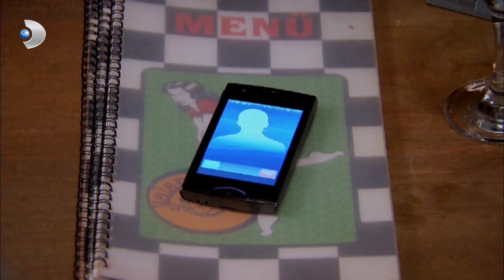Bora, Tülay ve Zerrin Yüzünden Antikacıdan Kovuldu - Yalan Dünya 38. Bölüm